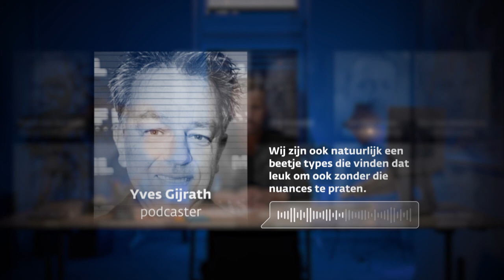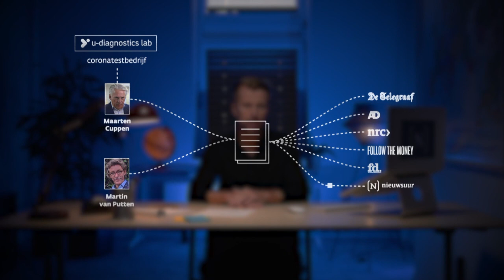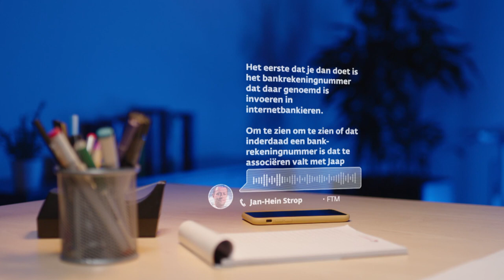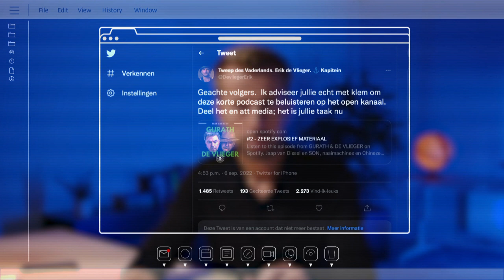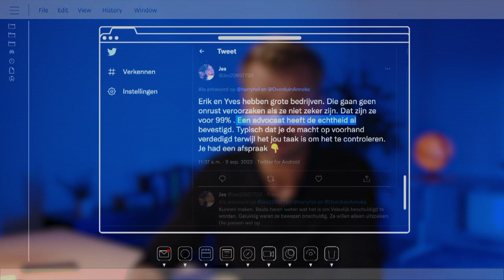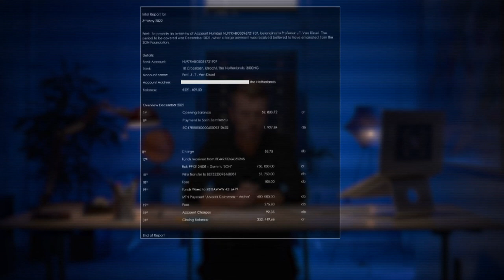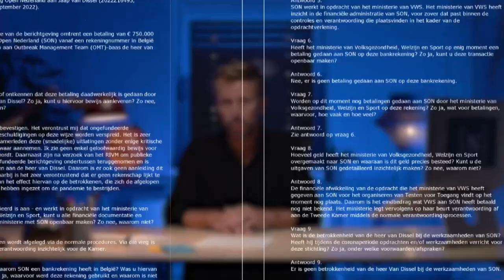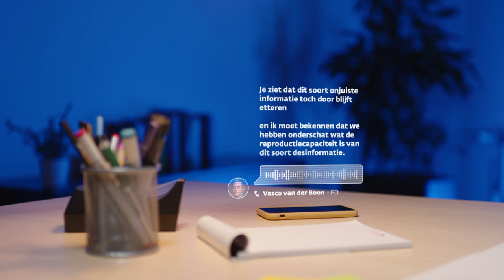Reconstructie: hoe Jaap van Dissel mikpunt werd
Twee podcasters claimden bewijs in handen te hebben dat Jaap van Dissel tonnen zou hebben ontvangen op zijn privérekening, van Stichting Open Nederland. Van het bewijs bleek niks te kloppen, maar tóch ging het gerucht een eigen leven leiden. Nieuwsuur reconstrueert hoe het neppe transactieoverzicht zoveel ophef kon veroorzaken. En ook het slachtoffer van de hetze, Jaap van Dissel, reageert op de zaak.

Op staat de verantwoording van deze Ophef-serie, lees je waarom we voor dit onderwerp hebben gekozen, vind je onze bronnen én kijk je alle afleveringen van seizoen 1 terug.